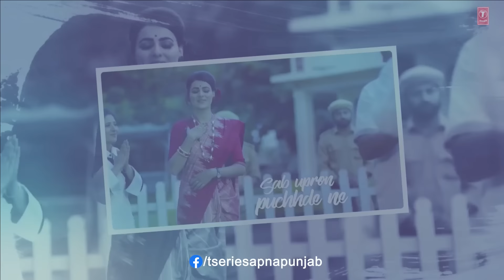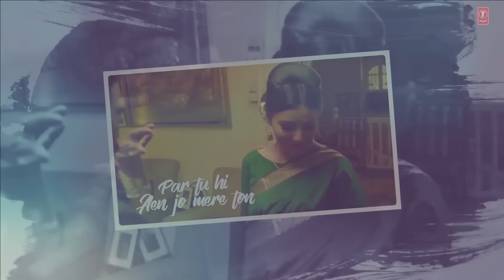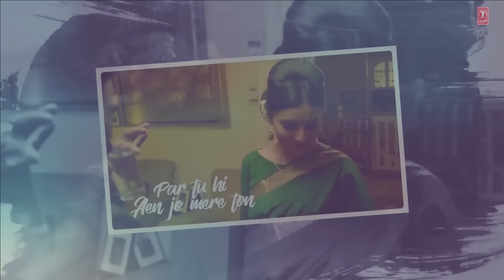Mainu Mangdi Song (Lofi) | Prabh Gill | DJ Nicky | Latest Punjabi Songs 2023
Presenting lofi of our latest punjabi song Mainu Mangdi in the voice of Prabh Gill. The music of new punjabi song is given by Desi Routz while lyrics are penned by Maninder Kailey.

The video of this new punjabi song is directed by Frame Singh.

Song: Mainu Mangdi
Singer: Prabh Gill
Lyrics: Maninder Kailey
Video: Frame Singh
Music Label: T-Series